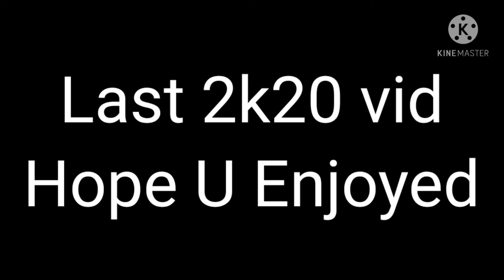2k20 Montage ( YBN Nahmir - Oppa Stoppa : I hit ss1 )